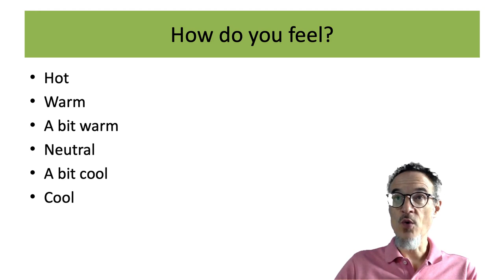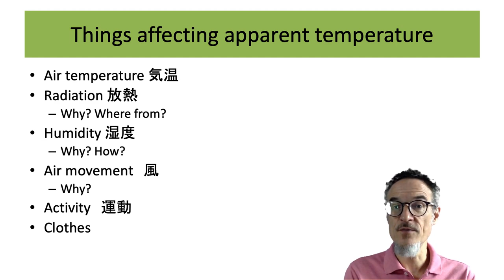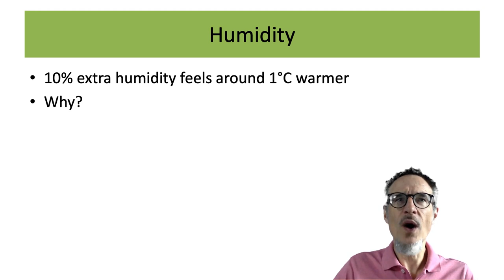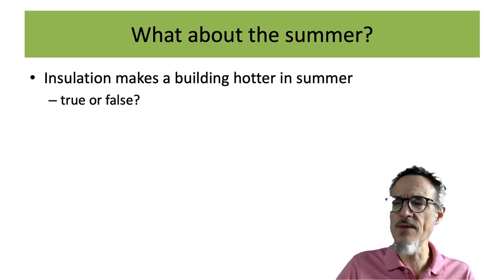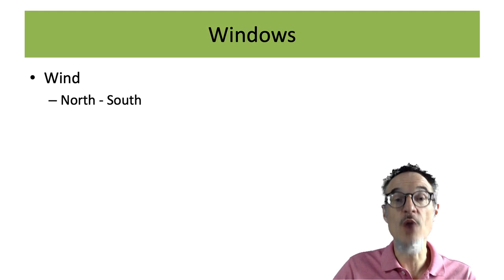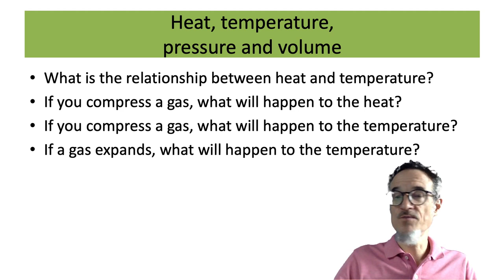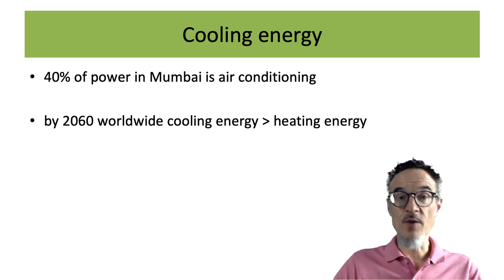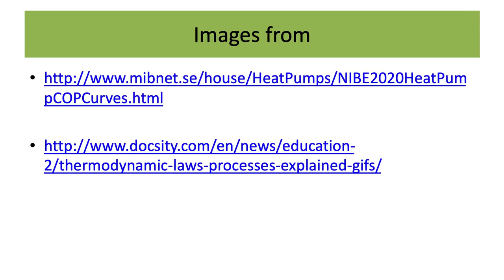Cooling and Heating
0:00 How do you feel?
3:15 Why do you feel hot or cold?
5:44 Radiation
7:46 Radiant Symmetry
8:54 Humidity
11:27 Air movement
12:03 Does heating make us hotter?
12:50 What about the summer?
13:48 Cooling
16:17 Where is insulation unnecessary?
17:33 How can you keep a house cool?
18:08 Windows
19:20 Insulation
19:50 Thermal mass
20:29 How does and air conditioner work?
23:28 Heat pumps
25:53 Cooling energy around the world
27:23 How should you keep a house cool?
30:06 References

(I re-recorded the sound for the first 7 minutes, so sorry it looks a bit strange!)

*References*
Fanger, P. O. (1973). Assessment of man's thermal comfort in practice. British Journal of Industrial Medicine, 30, 313-324.
(not woman’s or child’s!)
Barnett, A, (May 22, 2015). Cold weather is a bigger killer than extreme heat – here’s why. The Conversation.
Reference
Antonio Gasparrini, Yuming Guo, Prof Masahiro Hashizume, Eric Lavigne, Antonella Zanobetti, Prof Joel Schwartz, et al. (2015). Mortality risk attributable to high and low ambient temperature: a multicountry observational study. The Lancet, 386(9991), 369-375